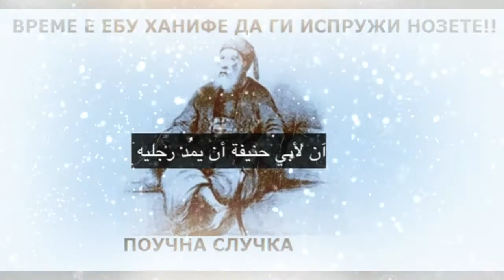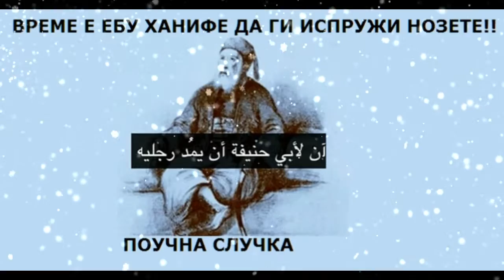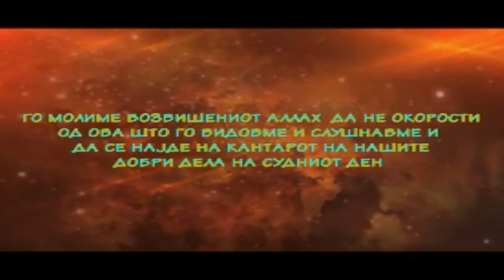Време е Ебу Ханифе да ги испружи нозете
ПОУЧЕН РАСКАЗ дека изгледот не е доволна слика за стварноста на личноста